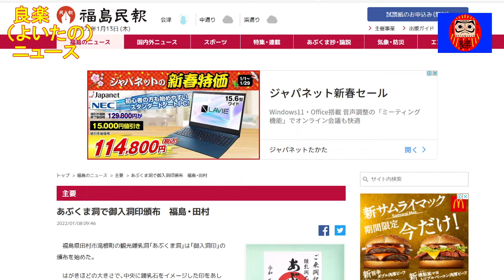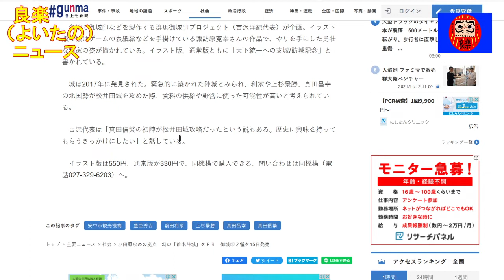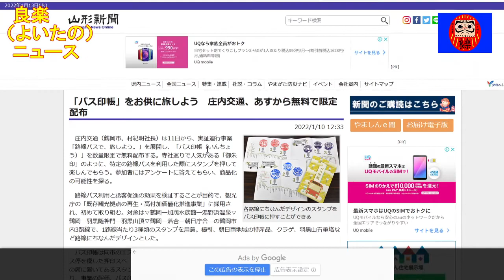【良楽ニュース】バス印 御入洞印 新たな印が全国各地に登場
全国各地でいろんな〇〇印が登場しています。

【紹介記事】
山形新聞「「バス印帳」をお供に旅しよう　庄内交通、あすから無料で限定配布」
上毛新聞「小田原攻めの拠点　幻の「碓氷峠城」をＰＲ　御城印２種を15日発売」
福島民報「あぶくま洞で御入洞印頒布　福島・田村」